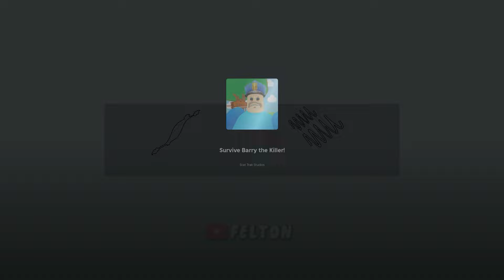FIRE BARRY Vs WATER BARRY in BARRY'S PRISON RUN! New Scary Obby Update